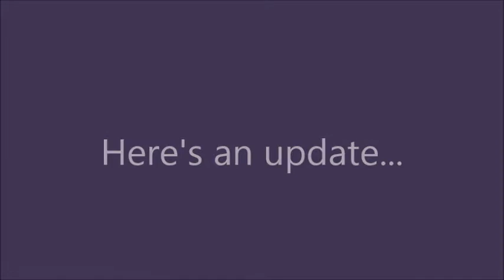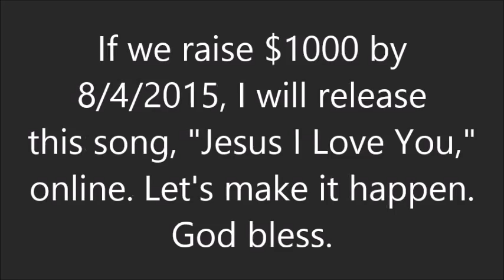Two Weeks Left Update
There are only two weeks left for the CD Fundraiser. Here's an update on the mission and a taste of what's to come.